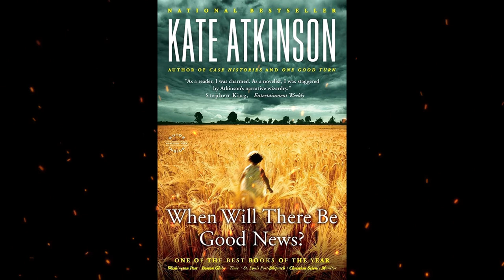Plot summary, “When Will There Be Good News?” by Kate Atkinson in 6 Minutes - Book Review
Title: When Will There Be Good News?
Author: Kate Atkinson
Year of Publication: 2008

"When Will There Be Good News?" by Kate Atkinson, published in 2008, is a gripping and intricately woven thriller that explores themes of fate, resilience, and the enduring power of hope. This book, part of the Jackson Brodie series, takes readers on a thrilling journey through interconnected lives and the consequences of past actions.
The story unfolds across multiple perspectives, following the lives of several characters whose paths intersect in unexpected ways. At the center of the narrative is Dr. Joanna Hunter, a resilient and determined woman who, as a child, survived a brutal attack that claimed the lives of her family. As an adult, she works as a family practitioner, helping others navigate their own traumas and challenges.
As the lives of Joanna, private investigator Jackson Brodie, and other characters become entangled, a web of secrets, mysteries, and dangerous encounters emerges. Atkinson expertly builds suspense, keeping readers on the edge of their seats as the plot unfolds. The book seamlessly combines elements of crime, mystery, and human drama, creating a compelling and emotionally resonant reading experience.
"When Will There Be Good News?" delves into the complexities of human relationships, the consequences of past choices, and the search for redemption. Atkinson's masterful characterization brings the diverse cast of characters to life, each grappling with their own pasts and striving for a better future. The narrative explores the themes of loss, resilience, and the transformative power of human connections.
Atkinson's writing is characterized by its sharp wit, incisive observations, and deep empathy for her characters. The book balances moments of tension and danger with moments of humor and tenderness, creating a rich and multi-layered story.
"When Will There Be Good News?" is a standalone novel within the Jackson Brodie series, making it accessible to both new readers and fans of Atkinson's previous works. It showcases the author's skill for crafting intricate plots, delivering unexpected twists, and exploring the complexities of the human psyche.
This book is a thrilling and emotionally charged read, perfect for fans of mystery, suspense, and character-driven narratives. "When Will There Be Good News?" demonstrates Kate Atkinson's mastery of storytelling and her ability to create compelling narratives that resonate long after the final page.